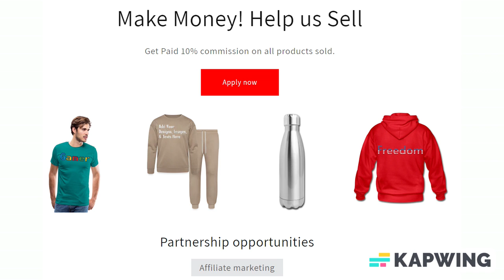Add Text & More! Customize Your Own Personalized Football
Kids learn the importance of teamwork and perseverance when they participate in sports. Let yours cherish and remember these life-long lessons on a fully customizable football! Available in full and mini sizes, these high-quality footballs will become a treasured keepsake for years to come.

Gift Giving Tip: Get the team to sign the ball with a fine point permanent marker for a great keepsake gift for the coach!

*Dimensions: 11"w x 7"h (regulation size); Weight: 1 lbs.
*Edge-to-edge full color graphics on 1 or 2 panels
*Designable area constructed with high-gloss synthetic leather, pebble leather football material on non-designable panels
*High-gloss synthetic leather can make football more slippery than usual
*High quality vibrant printing won't crack, fade, or peel
*Hand-stitched with care
*Designer Tip: To ensure the highest quality print, please note this product’s customizable design area measures 13.19" x 4.57". For best results please add 0.65" bleed.

About us